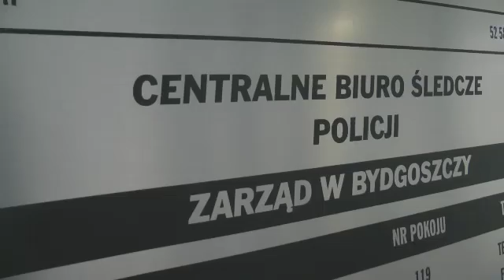Gang prał pieniądze na wielką skalę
Policjanci CBŚ zatrzymali 4 mężczyzn. Więcej na
[mat. CBŚ]